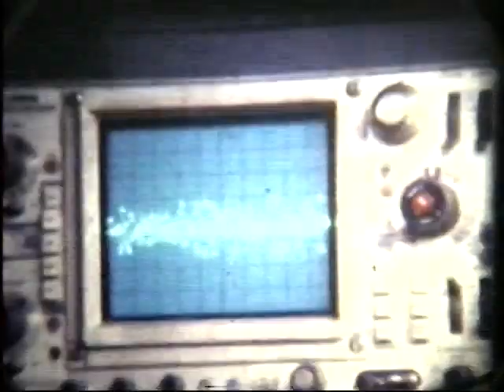Geosource Argentina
Exploracion en Colonia Santa Rosa Salta